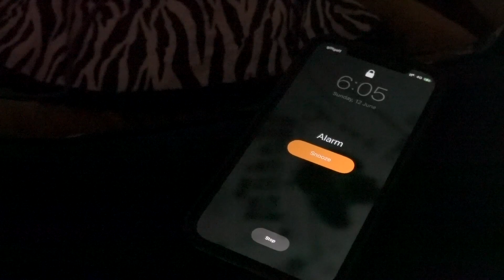OUR LONDON PREWEDDING PHOTOSHOOT Behind the Scenes w Soulfie Photography | WEDDING SERIES | idaaaaxx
Flowers my own creations

Enjoy Extra 💸 Cashback (while you shop!)

More casual daily vlogs / informal videos coming up :)

All are my own opinions and experiences shared.